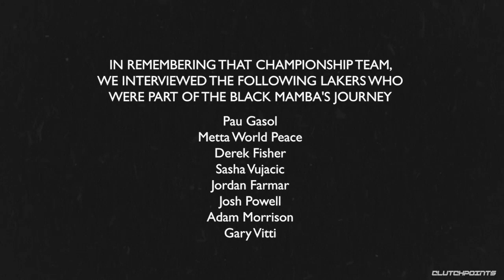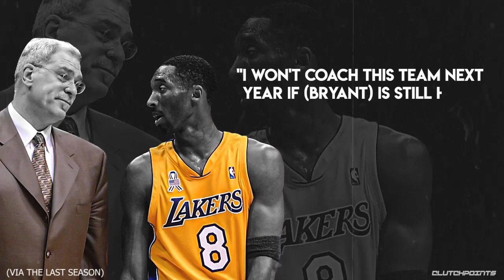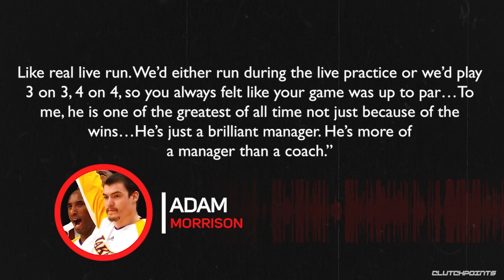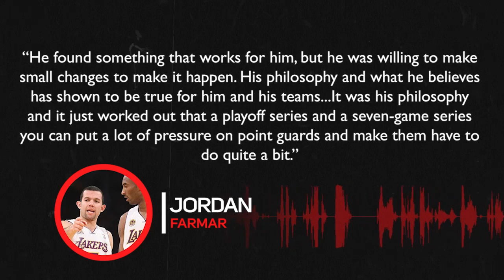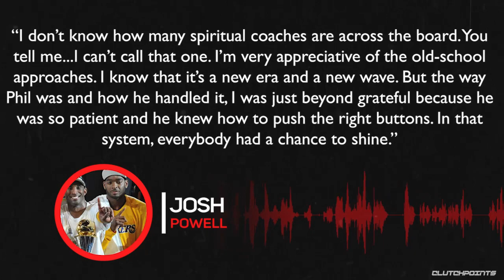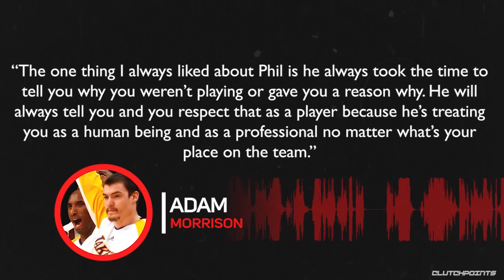The Final Ring Episode 6: Phil Jackson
It's been 10 years since the Kobe Bryant-led Los Angeles Lakers won their last championship ring. And what a season it was. But without the Zen Master, the Mamba may have never won a ring. 👀
► Follow games live on our app